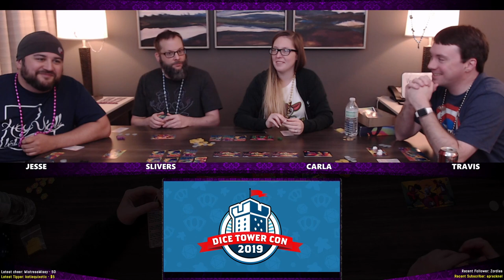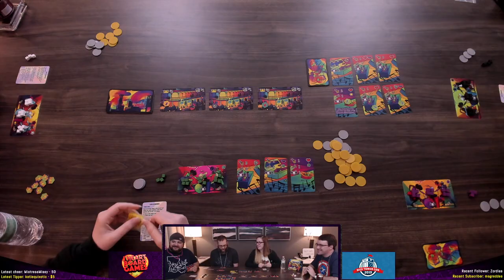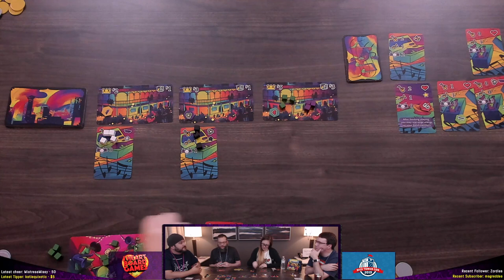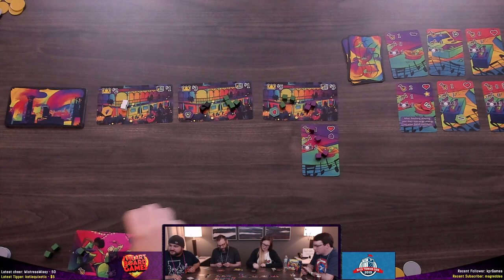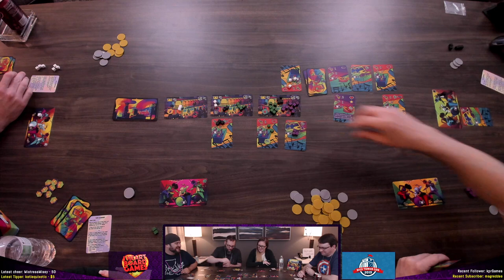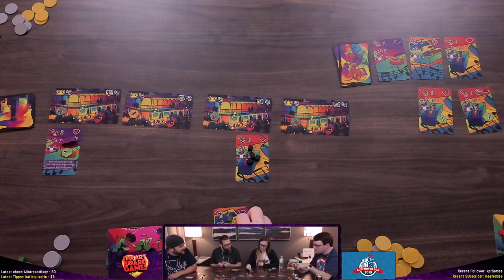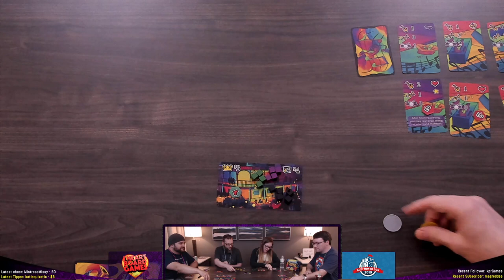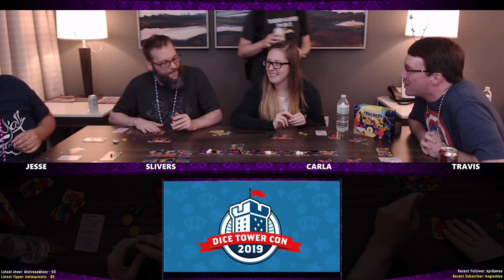Big Easy Busking w/ guests! From Weird Giraffe Games | Live Play | Session 1, 4 Players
With special guests: Carla from Weird Giraffe Games and Slivers!